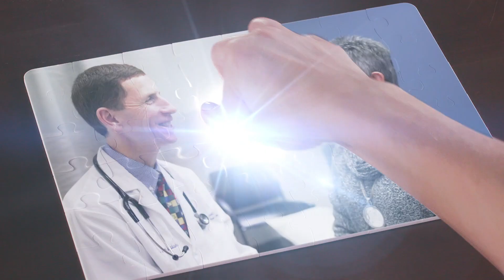Christie Clinic 2020 Branding Commercial